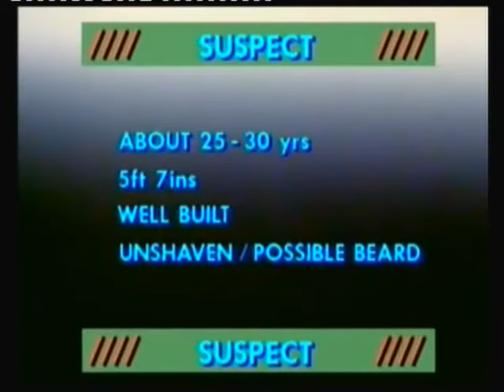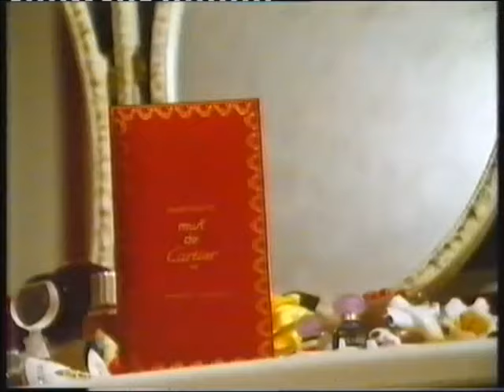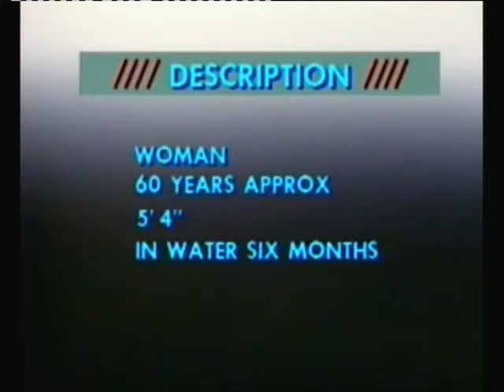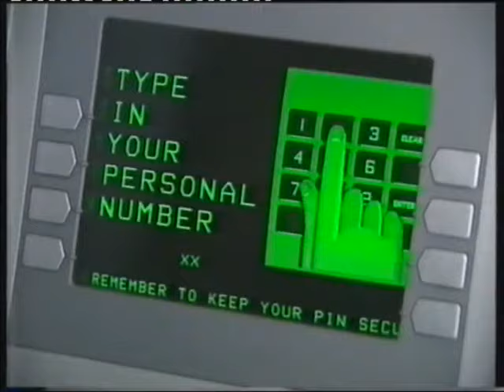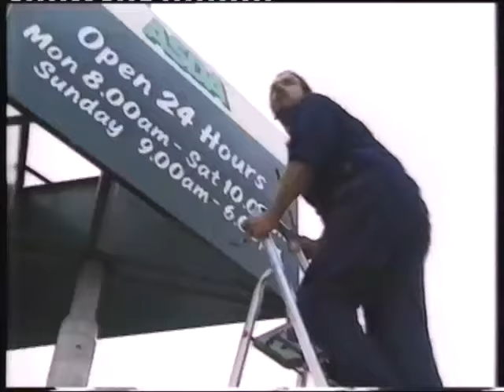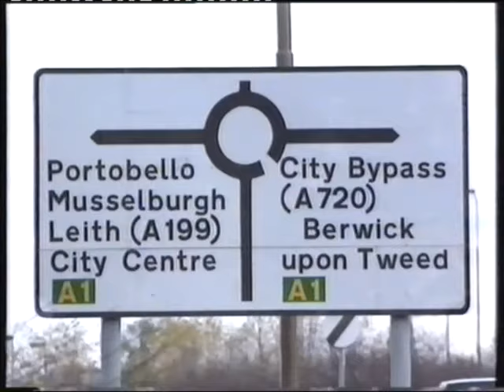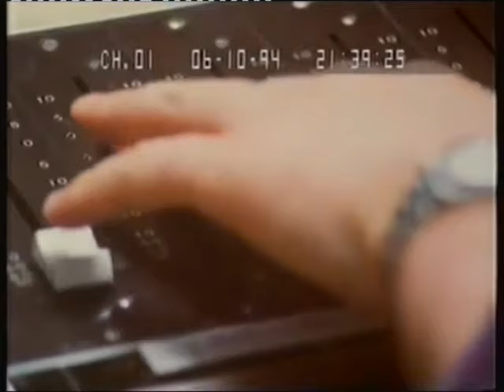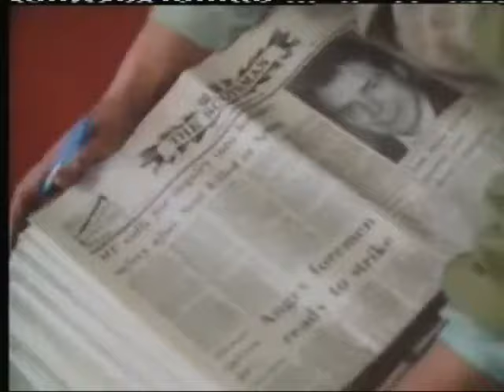Crimewatch UK - Scottish Crimes (1984 - 1998)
A  compilation of Crimewatch UK cases that took place in Scotland.

1. CWUK June 1989 - Murder of Gordon Johnston, Dundee, May '89
2. CWUK June 1985 - Edinburgh Housing Offices, Armed Robbery, Jul '89
3. CWUK March 1993 - Paul Sheldon Murder, Edinburgh, Feb '93
4. CWUK Dec 1987 - Lynda Hunter Disappearance, Carnoustie, Aug 87*
5. CWUK Apr 1993 - Cowdenbeath Robbery, Nov '92
6. CWUK  Apr 1986 - Caroline Hogg Murder, Jul '83
7. CWUK Sep 1989 - Edinburgh Bank Robbery, Jun '89
8. CWUK Jan 1986 - Woman's Body Found, Tiree, Nov '85
9. CWUK Dec 1997 - ASDA Raid, Edinburgh, Oct '97
10. CWUK Oct 1994 - Murder of Shamsuddin Mahmood, Orkney, Jun '94**
11. CWUK Sep 1995 - Murder of Robert Higgins, South Queensferry May '95
12. CWUK March 1985 - Murder of Elizabeth Sutherland, Culbokie, Sep '84
13. CWUK January 1999 - Securitas Armed Robbery, Aberdeen, Dec '98

* Lynda Hunter's body was found in 1988, her husband had murdered her

** Michael Ross was arrested for murdering Shamsuddin Mahmood, it turned out that Ross was a racist, who ended up joining the Army.
(I had posted a Crimewatch Redux video on the Orkney Murder, with a documentary about the case, but it was blocked in the UK due to "copyright")